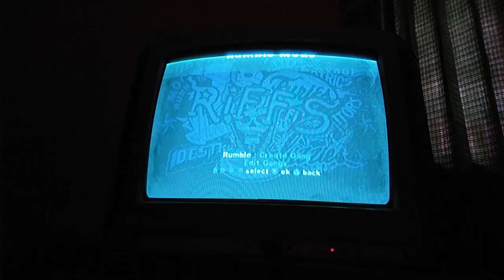the warriors rumble army-ing warriors Vs rogues round 6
choose area : the bridge